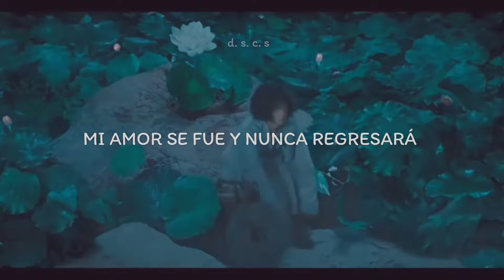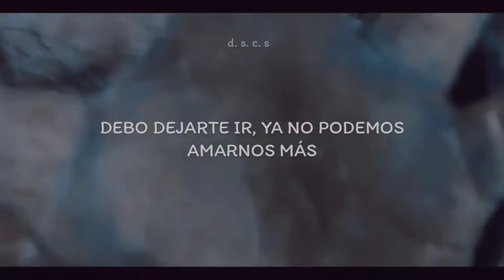El Conquistador de Demonios /Journey to the West - OST - Traducida al español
西遊·降魔篇 / 서유기: 모험의시작 / Viaje al Oeste: la conquista de los demonios
♡》BIENVENIDOS《♡
♡ Si tengo un error no dudes en decírmelo.

♡ - -  𝘿𝙚𝙩𝙖𝙡𝙡𝙚𝙨 - - ♡
♡ Título:  西游降魔篇
♡ Título en inglés: Journey to the West: Conquering the Demons
♡ También conocido como: Journey To The West
♡ Género: Fantasía, Drama, Histórico
♡ Sinopsis :
Cuenta la historia de un mundo lleno de demonios donde la vida de la gente es miserable. Un joven llamado Tang San Zang lleva el espíritu intrépido de "sacrificar el propio interés por el bien de los demás", haciendo monstruos de cerdo y Sun Wu Kong sus discípulos y ayudándolos a remodelarse. Por último, Xuan Zang mismo siente el auténtico significado de "gran amor". Para salvar a los plebeyos de sus miserables vidas y redimir su propio mal, Xuan Zang y sus tres discípulos se embarcan sin vacilación en el viaje hacia el Oeste.